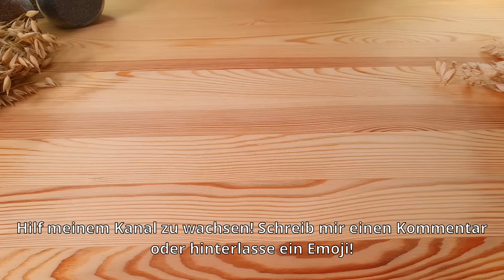Ich bezahle kein Dessert mehr! Köstlicher hausgemachter Mohnkuchen! Einfaches Rezept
Untertitel in Ihrer Sprache verfügbar!
Klicken Sie auf ⚙️ und wählen Sie Ihre Sprache aus.
Dieses Mohnbrot ist ein wahrer Genuss für alle, die den Geschmack von süßem, fluffigem Hefeteig lieben. Der Teig wird mit einfachen Zutaten wie Mehl, frischer Hefe, Olivenöl und Milch hergestellt und sorgfältig zu einer weichen, glatten Konsistenz geknetet. Die besondere Note erhält das Brot durch eine köstliche, fertige Mohnmasse, die als Füllung dient und ihm sein unverwechselbares Aroma verleiht.
Die Zubereitung ist unkompliziert: Der Teig ruht, bis er perfekt aufgegangen ist, wird dann ausgerollt, mit der Mohnfüllung bestrichen und in feine Streifen geschnitten. Nach dem Formen der Brote werden sie mit einer Mischung aus Eigelb und Milch bestrichen, um eine goldbraune Kruste zu erhalten. Im Ofen gebacken, verwandelt sich der Teig in ein duftendes, saftiges Gebäck, das sowohl optisch als auch geschmacklich beeindruckt.
Ideal für besondere Anlässe oder einfach als süße Ergänzung zum Nachmittagskaffee – dieses Mohnbrot ist die perfekte Mischung aus Tradition und Genuss!

Rezept:
450–500 g Weizenmehl (3 3/4–4 Tassen)
1 Esslöffel Zucker (1 Esslöffel)
13 g frische Hefe (0,46 oz)
125 ml warmes Wasser (1/2 Tasse)
125 ml warme Milch (1/2 Tasse)
1 Ei + 1 Eigelb
5–6 g Salz (3/4 Teelöffel)
50 ml Olivenöl (3 1/3 Esslöffel)
Für die Füllung:
Fertige Mohnmasse
Zubereitung:
Formen Sie das Brot.
Mit der Ei-Milch-Mischung bestreichen.

Teilen Sie Ihre Lieblingsvideos mit Ihren Freunden und in sozialen Netzwerken, hinterlassen Sie Ihre Fragen und Kommentare.